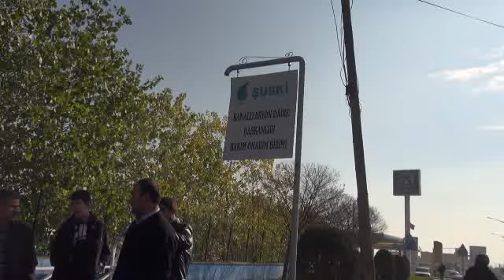Sanlıurfa SUSKI işçi eylemi